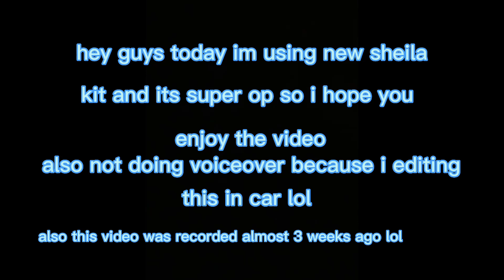THE NEW SEAHORSE KIT IS SO OP!!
Hi guys in todays video i use the new sheila kit and it is really op so i hope you like this video!